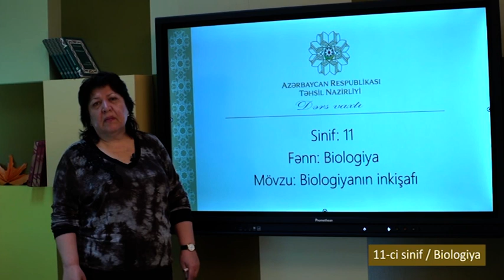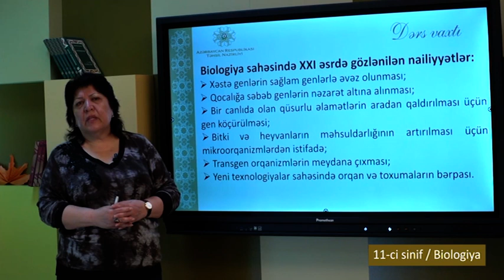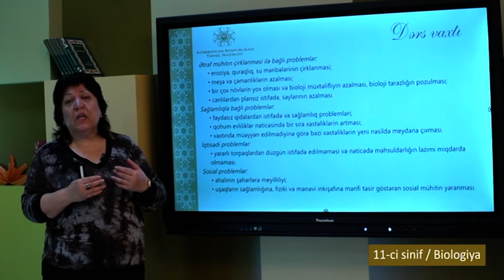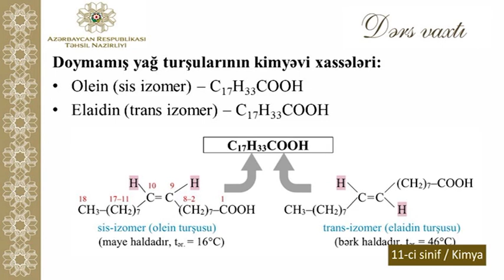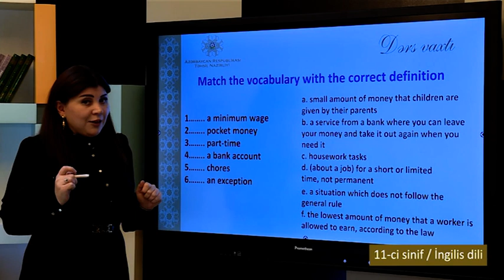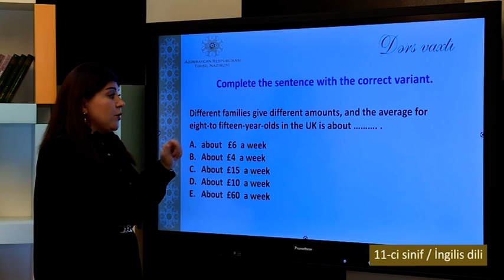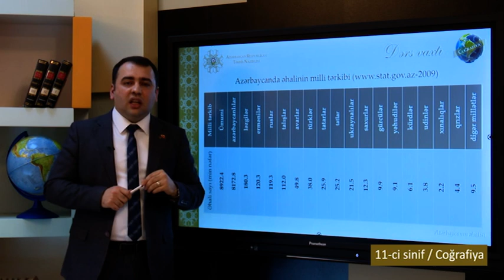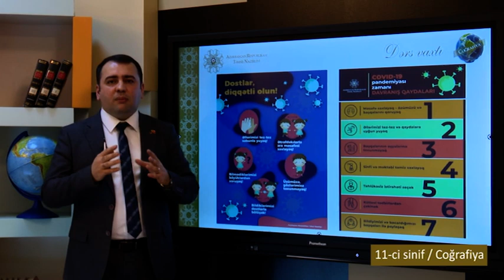“Dərs vaxtı”: 11-ci sinif dərsləri (03.02.2021)